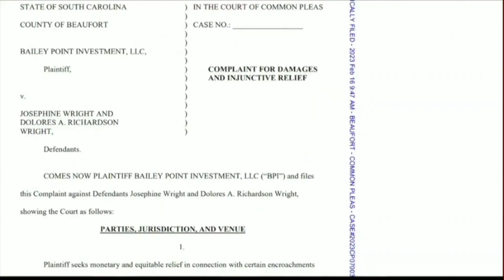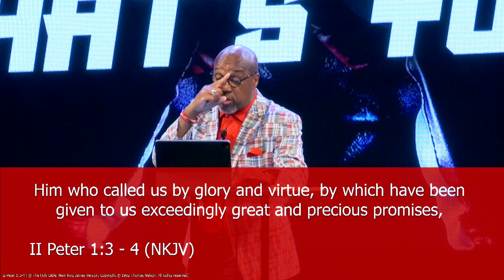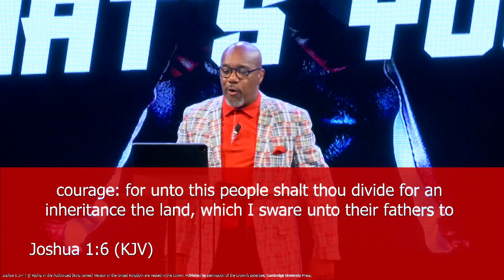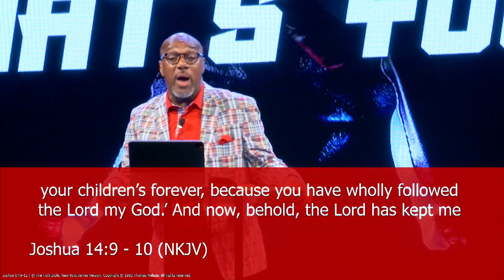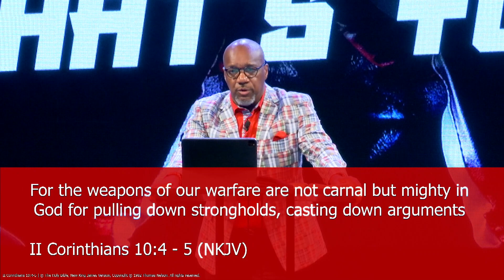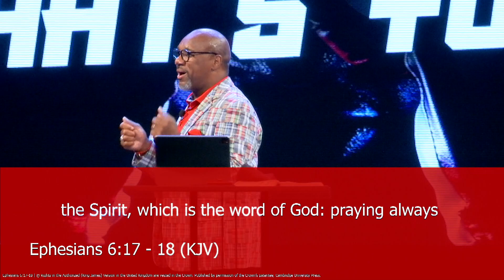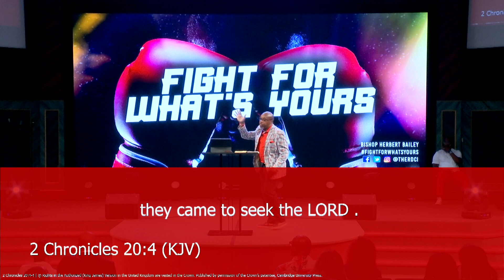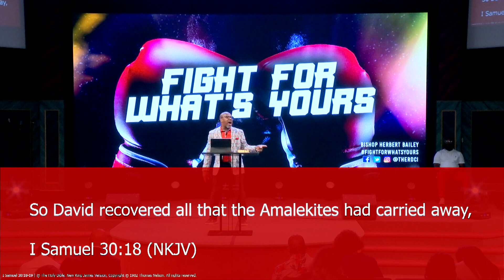Fight for What's Yours | Bishop Herbert Bailey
Fight for What's Yours | Bishop Herbert Bailey | 7.2.23